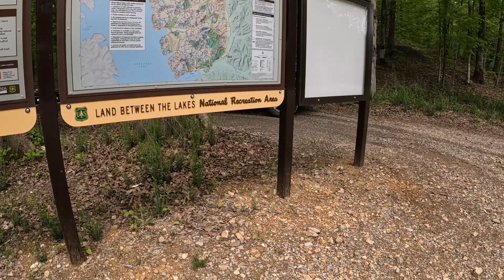Main Trail Yellow [Episode 1,039]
The main trails are yellow, and the others are more advanced riders. At least that is what the lady explained to me at the gate. I'm looking up more places to ride this summer for sure and may have some guest tag along. Feels great to have no schoolwork to do now I only have to worry about work and spending time with my son, Andrew. Yesterday I was at the mall and spent a few thousand on a Mother's Day gift, that I wasn't going to do but decided to make a move.
The homie told me that she will not be giving that gift back when she sees what it is. At the moment it doesn't make since to make certain moves that I make, but I've always been the guy that if it didn't make since to jump maybe I should. The weather is amazing today, and I am off, unfortunately this weekend I will be working. I had an injury to my arm and the dirt bike needs parts ordered so I can get it fixed.